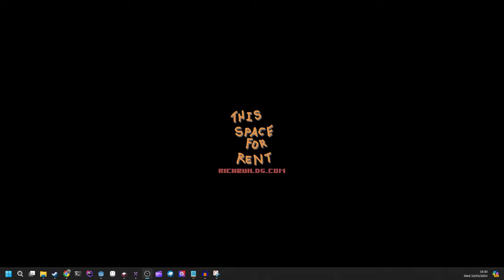Indie Game Dev Log: Surface materials and footstep experiments in Godot 4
A quick video showing some simple surface material footstep code in action. Not quite there yet...